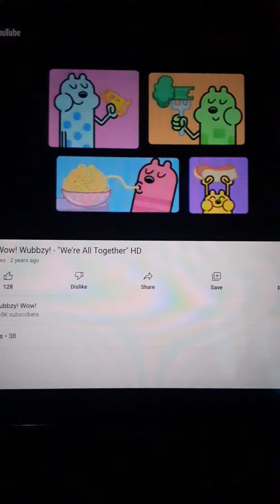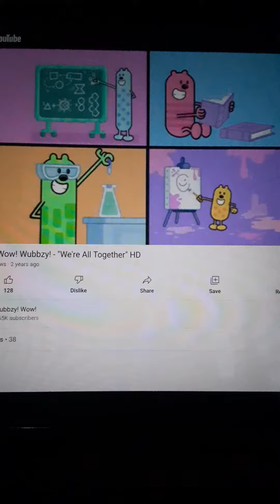Wubbzy Were All Together